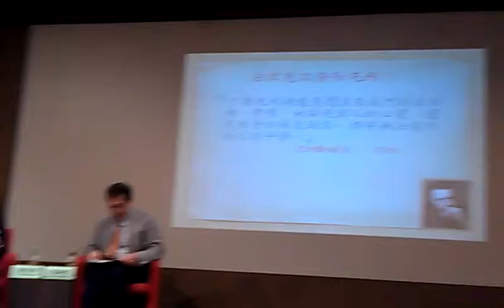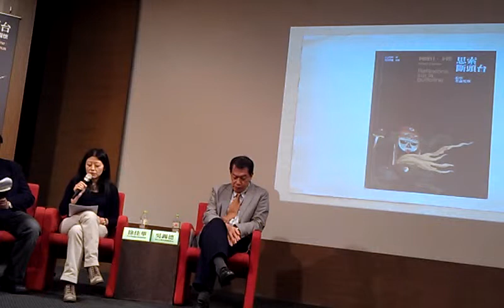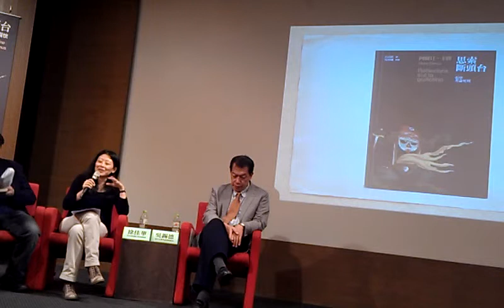卡繆在台灣 徐佳華 思索斷頭台演講會 （三）VIDEO0602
卡繆在台灣 徐佳華 思索斷頭台｜卡繆｜文學與社會關懷｜演講會 （三）